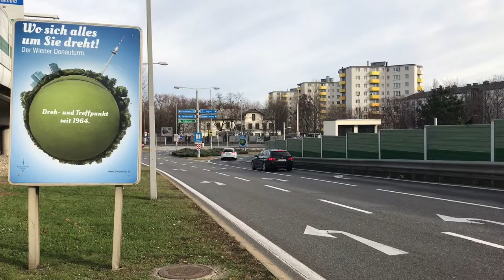Autobahnwerbung DONAUTURM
Donauturm - Autobahnwerbung Wien